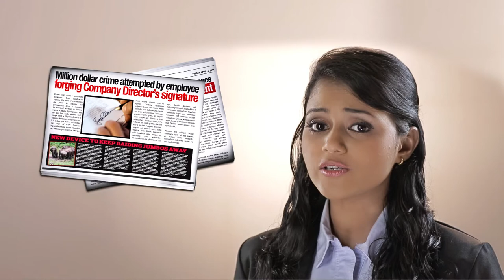Dinakshi takes an identity twist??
Agency | Cogent
Producer | Lasith Perera
Executive Creative Director | Thusith Ruven Bandara
Agency Creative Team | Pasindu Silva | Udara Lakmal | Prasad Thenuwara | Ishara Kaldera | Keerthi Alawathupitiya | Thejani Gamage | Amith Bandara | Rajitha Dilshan
Client Servicing | Heshan Rodrigo | Aruna Sugathadasa | E.L. Dilshani
Client | Pulp & Paper International

Director | Thusith Ruven Bandara
DOP | Kularuwan Gamage
Asst. Director | Ranjan Prasanna
Production Manger | Janaka Thambarawila
Art Director | Janaka Bandara
Make Up | Waruni
Wardrobe | Janaka Bandara
Editor Tharindu Kariyawasam
GFX | Prasad Thenuwara
Music | Rukshan S. Subasinghe